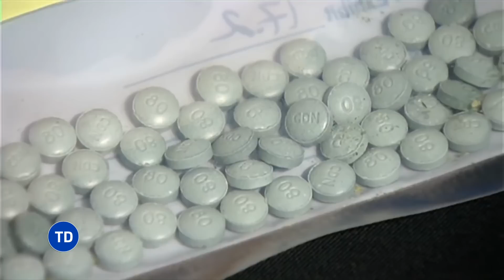Esto Pasara En El Cartel De Sinaloa: La Realidad Que Los Medios NO Te Mostrarán - Testigo Directo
Con la captura de Ovidio Guzmán, hijo mayor de El Chapo, se mueve el ajedrez del Cartel de Sinaloa y de otras organizaciones. ¿Qué va a pasar con uno de los grupos más peligrosos del mundo? ¿Afecta o beneficia esto al...